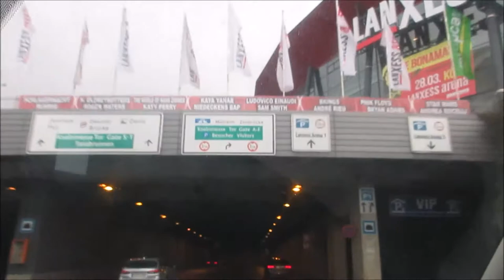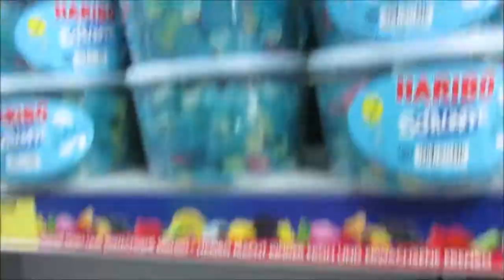Existing Today | Visiting My Bestfriend in Cologne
I'm so grateful to have this opportunity, I hope others who have similar dreams of studying abroad can gain insight from my experience. I went to Cologne to visit one of my best friends.